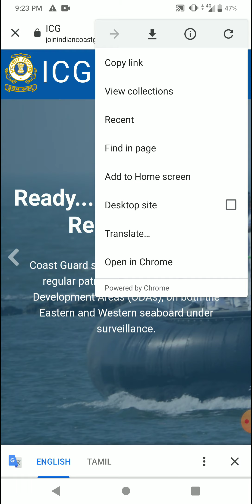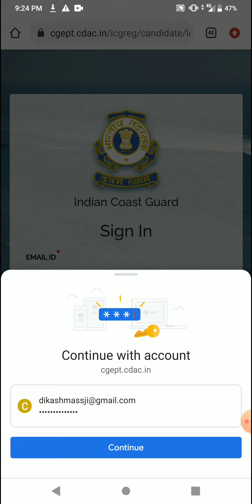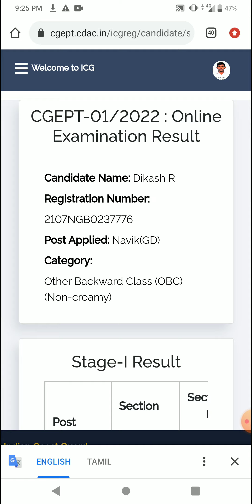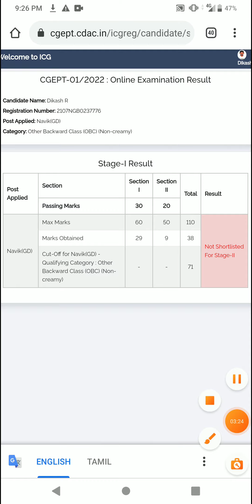How to check indian coast guard result GD ||DB result declared😱😱😱